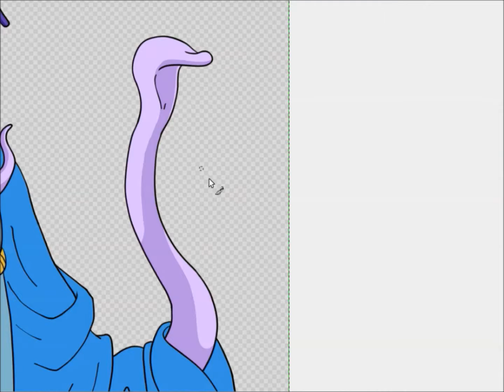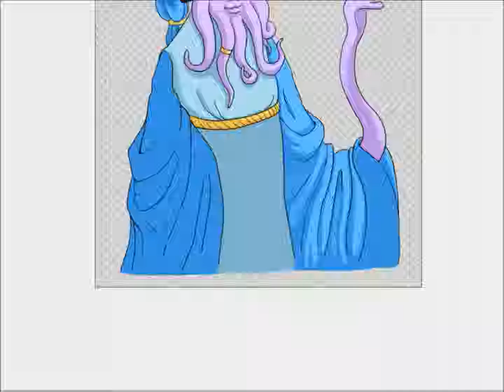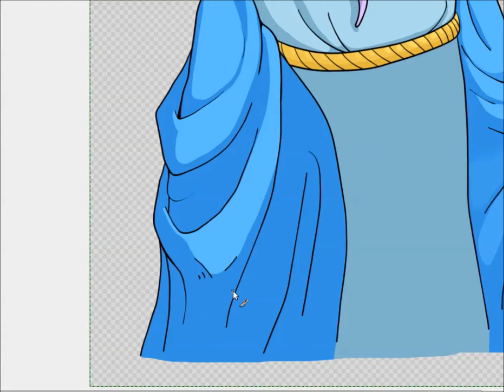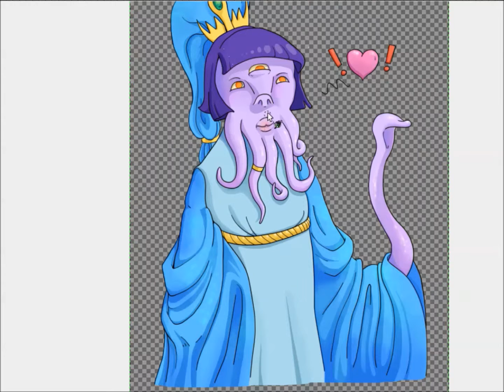I Draw Something Ep. 7: Tentacular Cultist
Not served with tartar sauce.